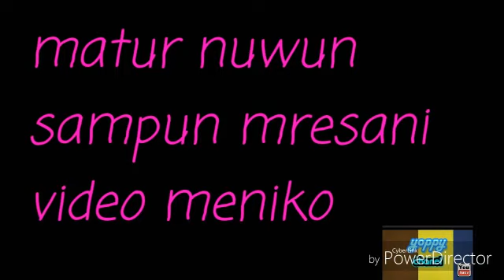Hoby unik tradisional ngopyok ikan kutes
Ngopyok di lakukan malam hari.target ikan kutes terkadang belut Dan lele lokal juga kena